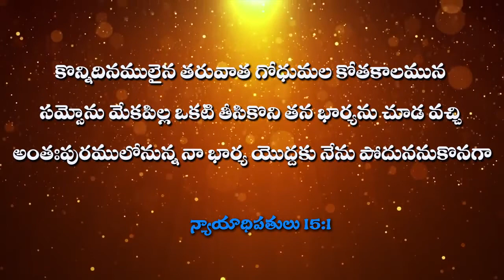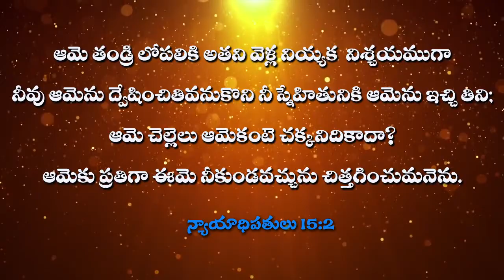SUNDAY MESSAGE...(31-10-2021)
Message By:-Pastor.V.RAJESH